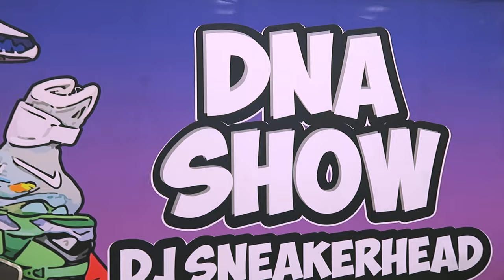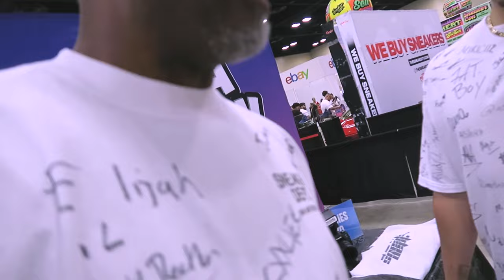Should I Buy These $1000 Air Jordans At Sneaker Con?